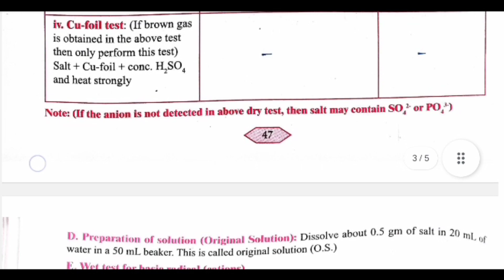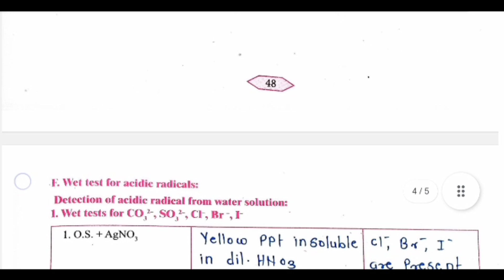Class 11th Chemistry Experiment No 7 (Inorganic Qualitative Analysis Salt No. 3) Solution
Analyse one basic (cation) and one acidic (anion) radical from given Inorganic salt | Experiment No 7 | class 11th Chemistry | Maharashtra Board

ℹ️ *About Experiment* : To analyze a basic cation and an acidic anion in an inorganic salt, one can consider a common example like sodium chloride (NaCl). In this salt, sodium (Na+) is the basic cation, as it can readily donate electrons, forming a positively charged ion. On the other hand, chloride (Cl-) is the acidic anion, capable of accepting electrons to achieve a stable electron configuration. The interaction between the basic cation and acidic anion results in the formation of the ionic compound NaCl. This simple example illustrates the fundamental principles of cations and anions in inorganic salts, showcasing the balance of positive and negative charges that create stable compounds.

⁉️ *Your Queries Resolved* :
11th chemistry experiment no 7
experiment no. 7 chemistry class 11
11th class chemistry experiment number 7
chemistry experiment no 7 11th
chemistry practical experiment no 7 class 11